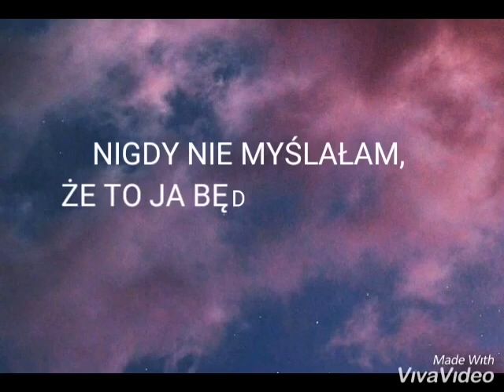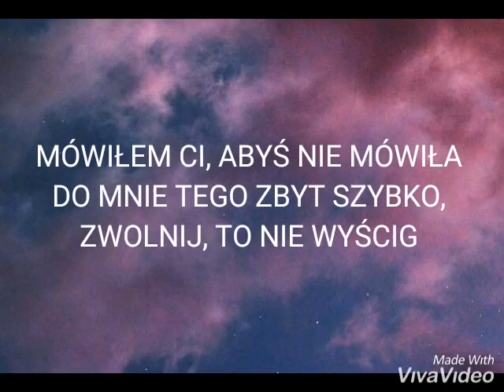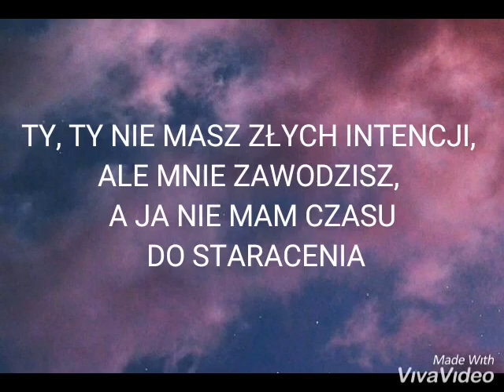Shawn Mendes feat. Astrid - Air [TŁUMACZENIE PL]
WSTAWIAM DRUGI RAZ, NO CHOLIBKA BY TO WZIĘŁO WSZYSTKO

ah, ok

Ale powiedzcie, że młodzieniutki głosik Shawna, nie jest cute :3

Zbieram zamówienia, odnośnie tłumaczeń!
Można w komentarzach zgłaszać/pisać piosenki, które mogłabym przetłumaczyć.
Będę starała się spełnić wasze oczekiwania, jeśli takowe będą.

kOnieC OgłOsZeNiA!

Dziękuję za wszystko i do zobaczenia!
Miłego dnia/nocy/wieczora/popołudnia! xx